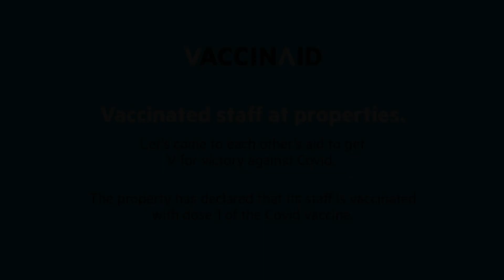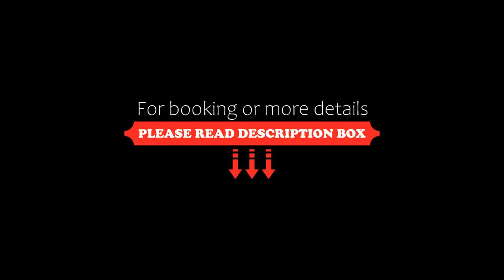Vaccinated Staff SilverKey Executive Stays 26484 Majjid Nagar, Kelambākkam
About Property:
Vaccinated Staff - SilverKey Executive Stays 26484 Majjid Nagar is offering accommodation in Kelambākkam. All rooms boast a kitchenette, a TV with cable channels, and a private bathroom. The accommodation features a 24-hour front desk and room service for guests.
At the hotel, the rooms include a wardrobe.
A continental breakfast is available each morning at Vaccinated Staff - SilverKey Executive Stays 26484 Majjid Nagar.
Chennai is ...
Property Type: Hotel
Address: 1/274, MAJJID NAGAR, KOVALAM ROAD, KELAMBAKKAM, 603103 Kelambākkam, India
Searching For
1. Vaccinated Staff SilverKey Executive Stays 26484 Majjid Nagar - Kelambākkam
2. Vaccinated Staff SilverKey Executive Stays 26484 Majjid Nagar - Kelambākkam Address
3. Vaccinated Staff SilverKey Executive Stays 26484 Majjid Nagar - Kelambākkam Rooms
4. Vaccinated Staff SilverKey Executive Stays 26484 Majjid Nagar - Kelambākkam Amenities
5. Vaccinated Staff SilverKey Executive Stays 26484 Majjid Nagar - Kelambākkam Offers and Deals
Audio Credit:
Track Title: Blank Slate
Artist: VYEN